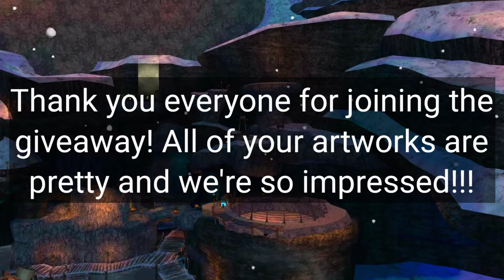Part Time Monsters: Giveaway Winner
꧁༺𝕺𝖕𝖊𝖓 𝕸𝖊༻꧂

𝑊𝑒 𝑠𝑖𝑛𝑐𝑒𝑟𝑒𝑙𝑦 𝑎𝑝𝑜𝑙𝑜𝑔𝑖𝑧𝑒 𝑓𝑜𝑟 𝑛𝑜𝑡 𝑢𝑝𝑙𝑜𝑎𝑑𝑖𝑛𝑔 𝑜𝑛 𝑃𝑎𝑟𝑡 𝑇𝑖𝑚𝑒 𝑀𝑜𝑛𝑠𝑡𝑒𝑟𝑠 𝑙𝑎𝑡𝑒𝑙𝑦... 𝐼𝑡'𝑠 𝑟𝑒𝑎𝑙𝑙𝑦 ℎ𝑎𝑟𝑑 𝑓𝑜𝑟 𝑢𝑠 𝑡𝑜 𝑚𝑢𝑙𝑡𝑖𝑡𝑎𝑠𝑘 𝑤𝑖𝑡ℎ𝑜𝑢𝑡 𝑎𝑛𝑦 ℎ𝑒𝑙𝑝 𝑓𝑟𝑜𝑚 𝑜𝑡ℎ𝑒𝑟𝑠. 𝑊𝑒𝑙𝑙, 𝑤𝑒 𝑤𝑖𝑙𝑙 𝑡𝑟𝑦 𝑜𝑢𝑟 𝑏𝑒𝑠𝑡 𝑡𝑜 𝑚𝑎𝑘𝑒 𝑡ℎ𝑖𝑠 𝑐ℎ𝑎𝑛𝑛𝑒𝑙 𝑎𝑠 𝑔𝑜𝑜𝑑 𝑎𝑠 𝑝𝑜𝑠𝑠𝑖𝑏𝑙𝑒. 𝐼𝑡'𝑠 𝑜𝑢𝑟 𝑓𝑎𝑢𝑙𝑡 𝑓𝑜𝑟 𝑛𝑜𝑡 𝑢𝑝𝑙𝑜𝑎𝑑𝑖𝑛𝑔 𝑜𝑛 𝑡ℎ𝑒 𝑐ℎ𝑎𝑛𝑛𝑒𝑙.

𝑊𝑒𝑙𝑙, 𝑎𝑓𝑡𝑒𝑟 𝑡ℎ𝑖𝑠 𝑐𝑜𝑙𝑙𝑎𝑏 𝑔𝑖𝑣𝑒𝑎𝑤𝑎𝑦, 𝑡ℎ𝑒𝑟𝑒 𝑤𝑜𝑛'𝑡 𝑏𝑒 𝑚𝑜𝑟𝑒 𝑔𝑖𝑣𝑒𝑎𝑤𝑎𝑦𝑠 𝑖𝑛 𝑡ℎ𝑒 𝑓𝑢𝑡𝑢𝑟𝑒 𝑎𝑠 𝑡ℎ𝑒 𝑐𝑢𝑟𝑟𝑒𝑛𝑡 𝑔𝑖𝑣𝑒𝑎𝑤𝑎𝑦 𝑎𝑙𝑚𝑜𝑠𝑡 𝑓𝑙𝑜𝑝 𝑑𝑢𝑒 𝑡𝑜 𝑙𝑎𝑐𝑘 𝑜𝑓  𝑝𝑎𝑟𝑡𝑖𝑐𝑖𝑝𝑎𝑛𝑡𝑠. 𝐼𝑡'𝑠 ℎ𝑒𝑎𝑟𝑡𝑏𝑟𝑒𝑎𝑘𝑖𝑛𝑔 𝑡𝑜 𝑠𝑒𝑒 𝑎 𝑔𝑖𝑣𝑒𝑎𝑤𝑎𝑦 𝑡ℎ𝑎𝑡 𝑤𝑒 𝑚𝑎𝑑𝑒 𝑠𝑝𝑒𝑐𝑖𝑎𝑙𝑙𝑦 𝑓𝑜𝑟 𝑦𝑜𝑢 𝑎𝑛𝑑 𝑖𝑡 𝑤𝑒𝑛𝑡 𝑓𝑙𝑜𝑝.

𝑆ℎ𝑎𝑑𝑜𝑤𝑦 𝑎𝑛𝑑 𝑆𝑖𝑙𝑣𝑦𝑧 ℎ𝑎𝑑 𝑏𝑒𝑒𝑛 𝑤𝑜𝑟𝑘𝑖𝑛𝑔 ℎ𝑎𝑟𝑑 𝑡𝑜 𝑠𝑎𝑡𝑖𝑠𝑓𝑦 𝑒𝑎𝑐ℎ 𝑎𝑛𝑑 𝑒𝑣𝑒𝑟𝑦 𝑠𝑢𝑏𝑠𝑐𝑟𝑖𝑏𝑒𝑟 𝑎𝑛𝑑 𝑣𝑖𝑒𝑤𝑒𝑟 𝑏𝑢𝑡 𝑛𝑜𝑡 𝑎𝑙𝑙 𝑡ℎ𝑒 𝑡𝑖𝑚𝑒 𝑖𝑡'𝑠 𝑠𝑢𝑐𝑒𝑠𝑠𝑓𝑢𝑙. 𝐵𝑢𝑡 𝑖𝑛 𝑡ℎ𝑒 𝑒𝑛𝑑, 𝑎𝑙𝑙 𝑡ℎ𝑒 ℎ𝑎𝑟𝑑 𝑤𝑜𝑟𝑘 𝑔𝑜𝑡 𝑝𝑎𝑖𝑑 𝑜𝑓𝑓, 𝑤𝑎𝑡𝑐ℎ𝑖𝑛𝑔 𝑡ℎ𝑒𝑚 ℎ𝑖𝑡𝑡𝑖𝑛𝑔 𝑛𝑒𝑤 𝑚𝑖𝑙𝑒𝑠𝑡𝑜𝑛𝑒𝑠, 𝑔𝑎𝑖𝑛𝑖𝑛𝑔 𝑛𝑒𝑤 𝑎𝑢𝑑𝑖𝑒𝑛𝑐𝑒 𝑎𝑛𝑑 𝑎𝑙𝑠𝑜 𝑟𝑒𝑎𝑐ℎ𝑖𝑛𝑔 𝑎𝑛𝑜𝑡ℎ𝑒𝑟 𝑤𝑜𝑟𝑙𝑑 𝑜𝑓 𝑙𝑖𝑓𝑒.

𝐴𝑙𝑙 𝑜𝑓 𝑡ℎ𝑒 𝑎𝑟𝑡𝑤𝑜𝑟𝑘𝑠 𝑡ℎ𝑎𝑡 𝑤𝑒 𝑟𝑒𝑐𝑒𝑖𝑣𝑒𝑑 𝑎𝑟𝑒 𝑎𝑚𝑎𝑧𝑖𝑛𝑔, 𝑏𝑢𝑡 𝑖𝑡'𝑠 𝑎 𝑐𝑜𝑛𝑡𝑒𝑠𝑡, 𝑐𝑜𝑛𝑡𝑒𝑠𝑡 ℎ𝑎𝑣𝑒 𝑤𝑖𝑛𝑛𝑒𝑟𝑠. 𝑊𝑒 𝑘𝑛𝑜𝑤 𝑡ℎ𝑎𝑡 𝑦𝑜𝑢 𝑔𝑢𝑦𝑠 ℎ𝑎𝑑 𝑤𝑜𝑟𝑘 ℎ𝑎𝑟𝑑 𝑜𝑛 𝑡ℎ𝑒 𝑎𝑟𝑡𝑤𝑜𝑟𝑘𝑠 𝑡𝑜 𝑤𝑖𝑛 𝑡ℎ𝑖𝑠 𝑐𝑜𝑛𝑡𝑒𝑠𝑡, 𝑏𝑢𝑡 𝑡ℎ𝑖𝑠 ℎ𝑎𝑠 𝑡𝑜 𝑐𝑜𝑛𝑒 𝑡𝑜 𝑡ℎ𝑒 𝑒𝑛𝑑 𝑜𝑓 𝑡ℎ𝑒 𝑐𝑜𝑛𝑡𝑒𝑠𝑡... 𝑁𝑜𝑡ℎ𝑖𝑛𝑔 𝑙𝑎𝑠𝑡𝑠 𝑓𝑜𝑟𝑒𝑣𝑒𝑟... 𝑅𝑖𝑔ℎ𝑡?

𝑊𝑒𝑙𝑙, 𝑀𝑒𝑟𝑟𝑦 𝑙𝑎𝑡𝑒 𝐶ℎ𝑟𝑖𝑠𝑡𝑚𝑎𝑠 𝑒𝑣𝑒𝑟𝑦𝑜𝑛𝑒! 𝑀𝑎𝑦 𝑦𝑜𝑢𝑟 𝑐ℎ𝑟𝑖𝑠𝑡𝑚𝑎𝑠 𝑠ℎ𝑜𝑤𝑒𝑟𝑒𝑑 𝑎 𝑟𝑖𝑑𝑖𝑐𝑢𝑙𝑜𝑢𝑠 𝑜𝑓 𝑙𝑜𝑣𝑒, ℎ𝑎𝑝𝑝𝑖𝑛𝑒𝑠𝑠 𝑎𝑛𝑑 𝑤𝑒𝑎𝑙𝑡ℎ 𝑖𝑛 𝑦𝑜𝑢𝑟 𝑙𝑖𝑓𝑒!